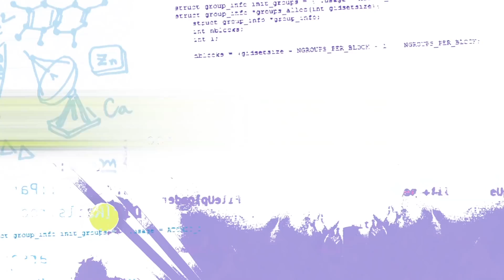All Night Party! | Emerald Code HACKS | Learn to Code | Get into STEM | HD | Shaftesbury Kids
All Night Party! | Emerald Code HACKS | Learn to Code | Get into STEM | HD

Simone’s lost her house key for the seventh time. She CANNOT tell her parents - so with ideas from Jackson and Bevan’s company, she pulls an all-nighter and 3D prints a new one at home. When it breaks, she enlists Lana help on the morning shift...